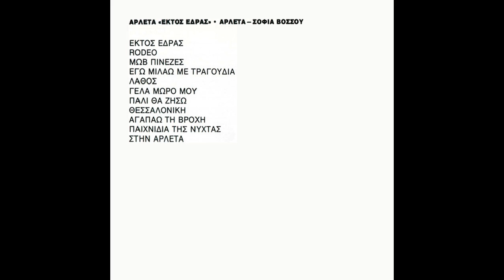Rodeo (1989) - Αρλέτα